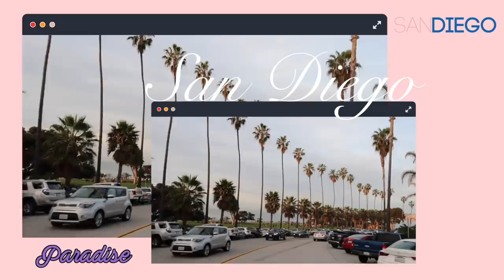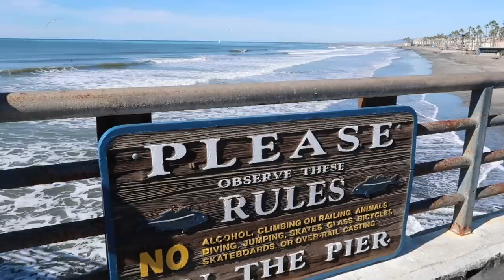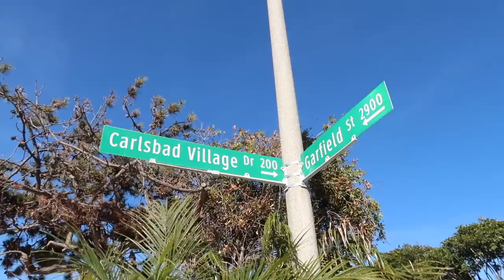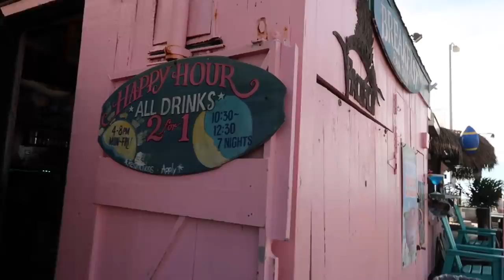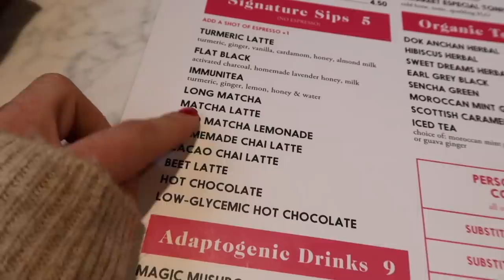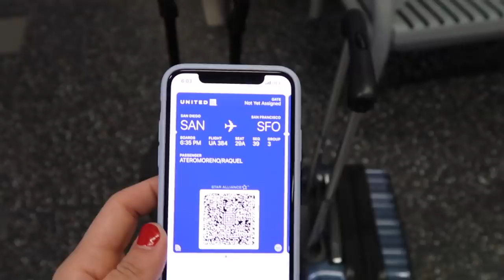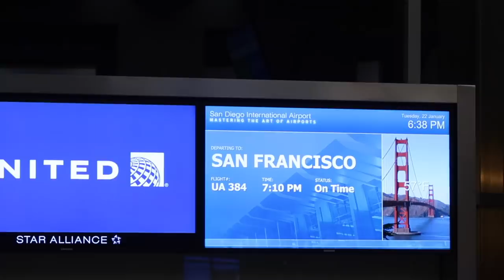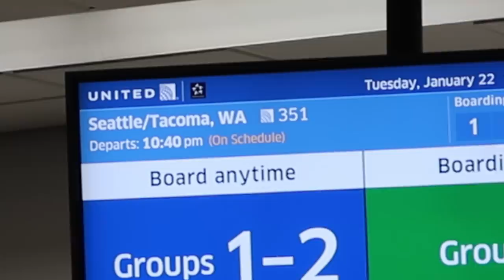ÚLTIMO DÍA Y VOLVEMOS... 🇺🇸MI VIDA EN CALIFORNIA | VLOGS DIARIOS | Raque Late Vlog